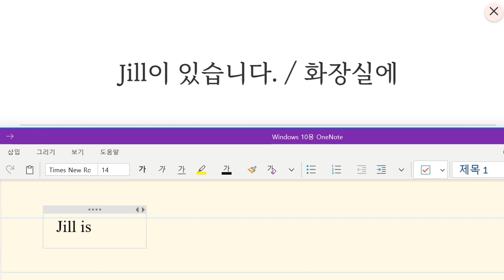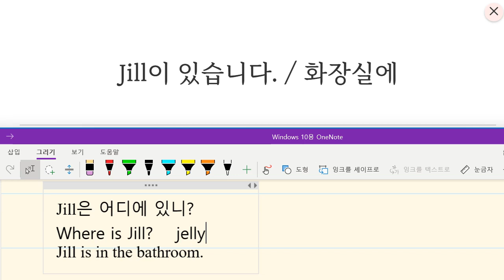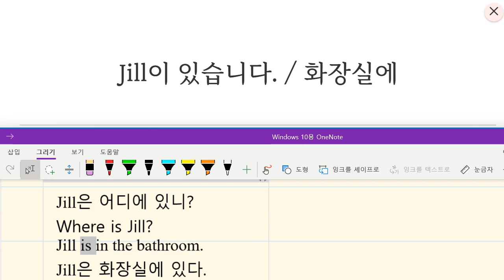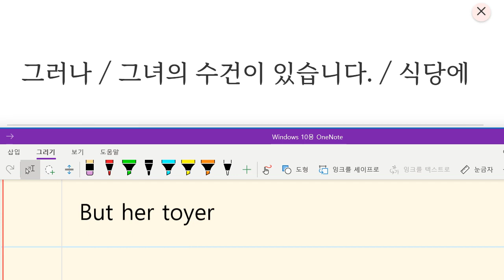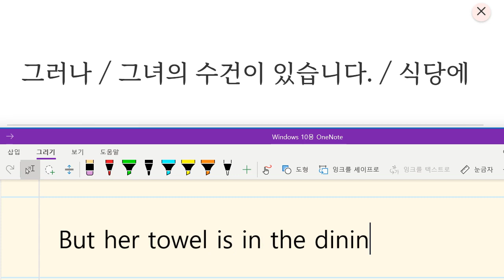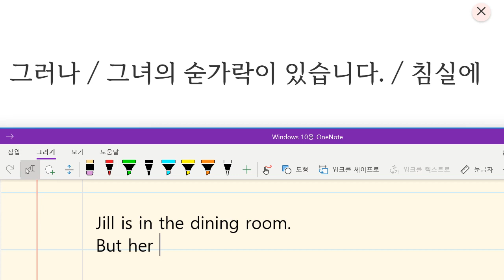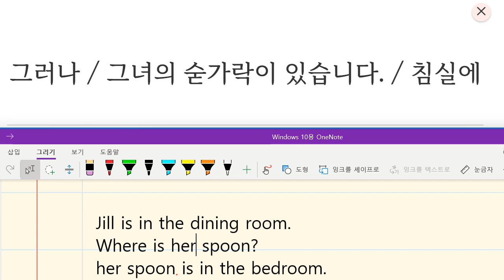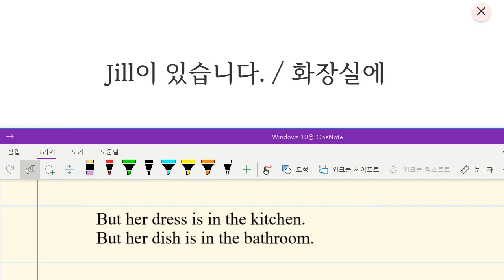Up영어 2023 12 06 초등 기초어휘 보카 위치 표현하기 다양한 장소와 물건의 이름 성취도 80